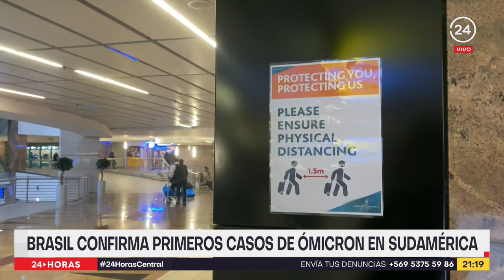Brasil confirma primeros casos de Ómicron en Sudamérica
Mientras que en Chile más del 80% de la población tiene su esquema de vacunación completa, en Africa esta cifra es de menos del 15% en casi todos los estados. Una situación que se ha visibilizado con el surgimiento de la variante Ómicron, que ya llegó a Sudamérica.